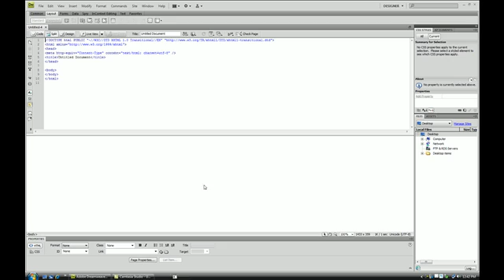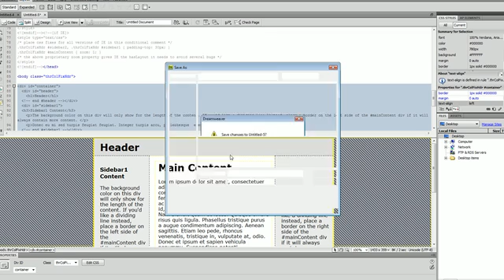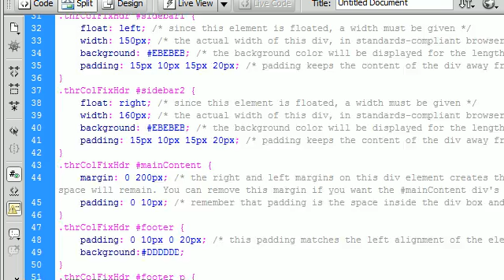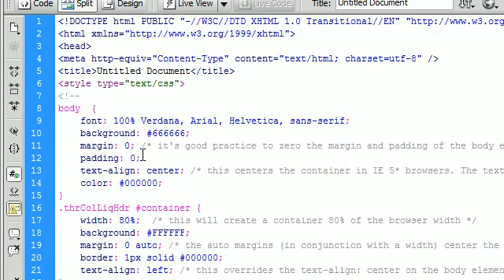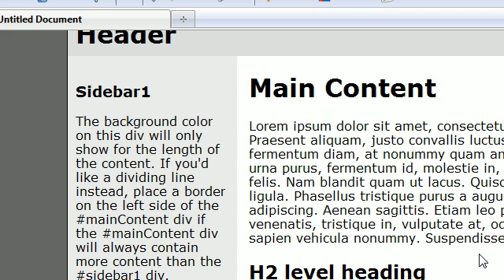Dreamweaver CS4 Tutorial - 18 - Fixed vs Liquid